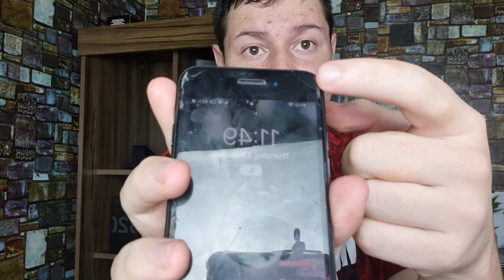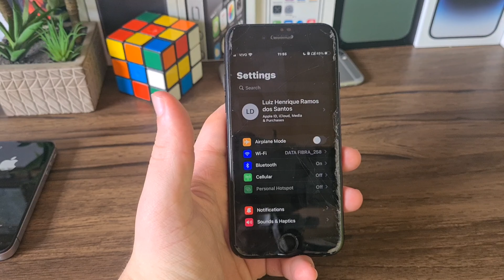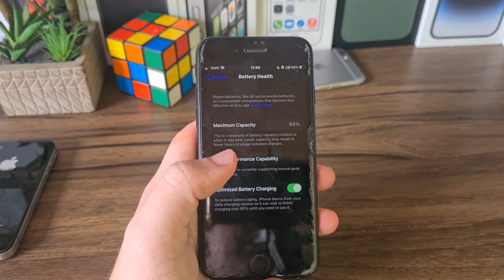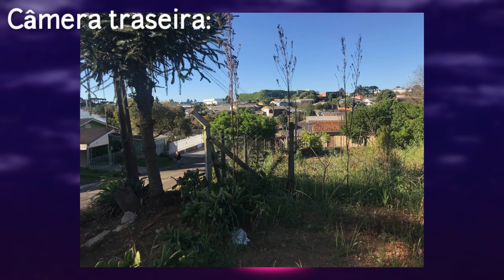iPhone 7, vale a pena em 2023??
15 dias para chegar na minha cidade .

Apple Watch Series 8 45MM black Novo.
1 ano de garantia pela Apple após a ativação.